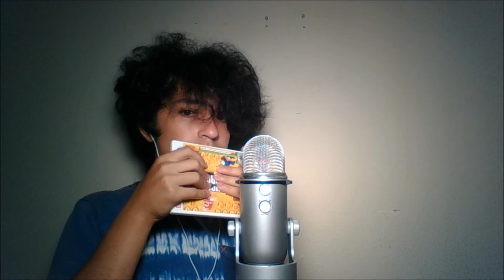🔟 ASMR 10 Tingle Triggers 🔊